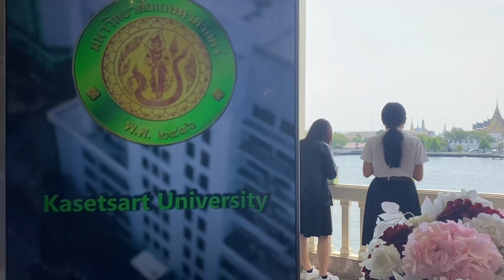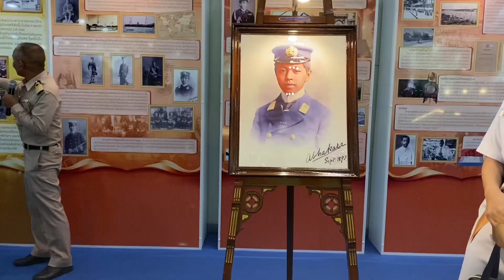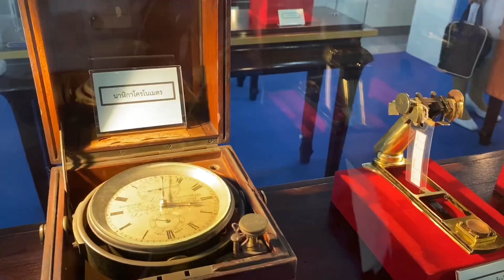[VLOG] 1 Day Traditional Academic Conference 4 Institute